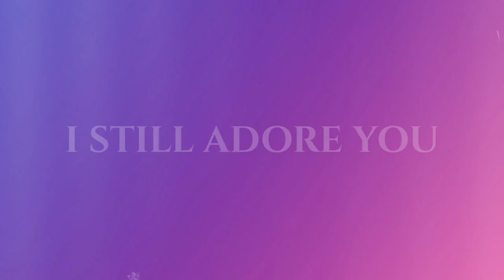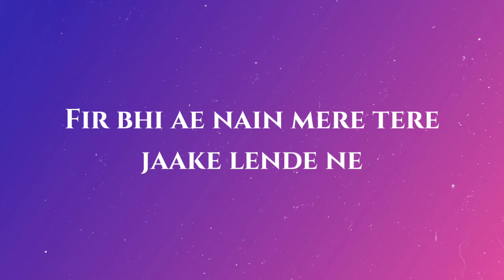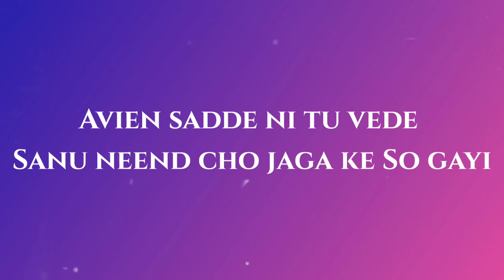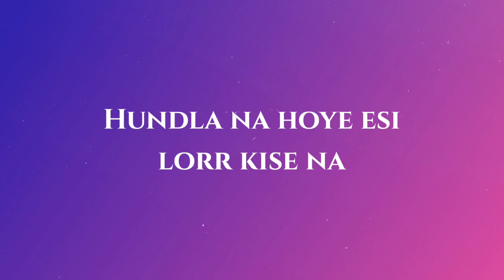Harman Hundal - I Still Adore You | Official Lyrics Video | GB | Glimpse | Latest Punjabi Song 2022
Lyrics Video Creator

Song : I Still Adore You
Singer : Harman Hundal
Lyrics / Composer : Harman Hundal
Mix / Master : GB

Please Don't Ignore:
Highlights:
If you have any problem with the video please DM or mail, we will remove. No need to Take down the video. We respect everyone’s concern related to their content.